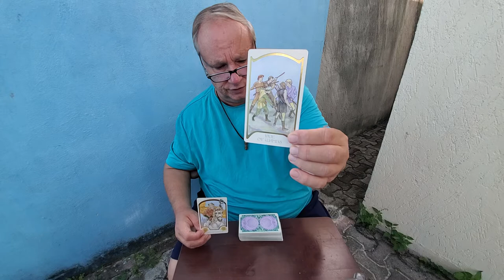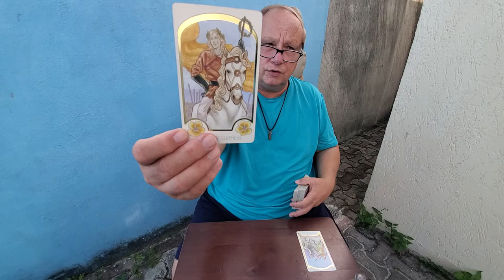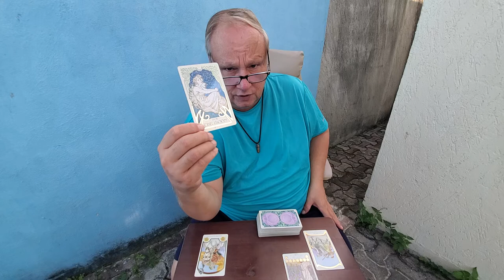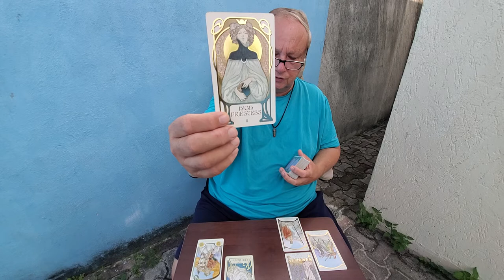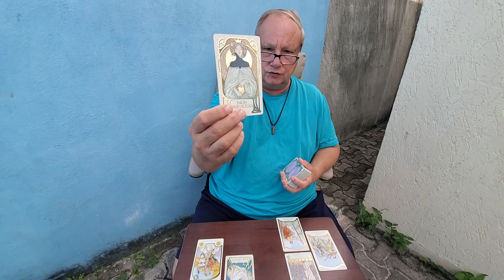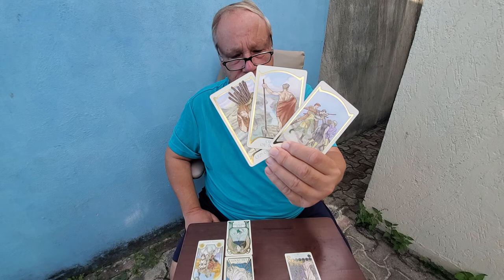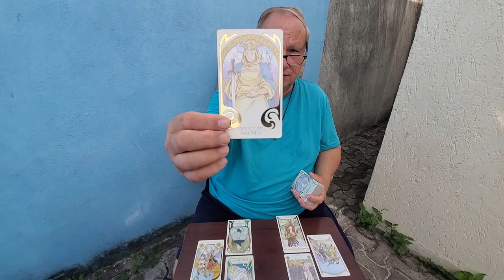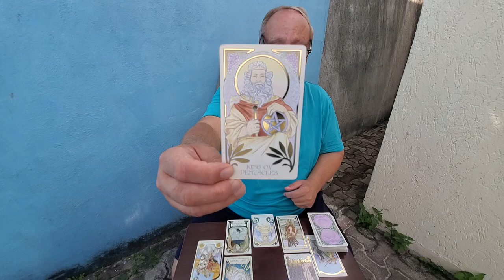Virgo 💘 Heart Spread Tarot Love Read for October 1st-15th - the One on Your Mind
Tarot Virgo 1st half of October 2021 a manifestation, spirituality, love, romance & relationship tarot reading for Virgo Sun, Moon, Rising & Venus signs with Soulmates, Twinflames & Life Partner.
Your person is possibly younger than you, Virgo, perhaps an ex professional athlete who somehow lives in that energy still. You come into this relationship with baggage from the past involving some probably serious abuse so you are very concerned that this can happen again. Your person does not get you feeling or thinking that you are giving them mixed signal which you likely are but they are trying and advice is that if you think about, they have not transgressed you in any way and perhaps it is time to upon up to them about your feelings having a real open, heart to heart talk and I think after this, then you end up with a solid "King of Pentacles" relationship as depicted here in your Outcome position and I think this relationship will go your way and serve you well.